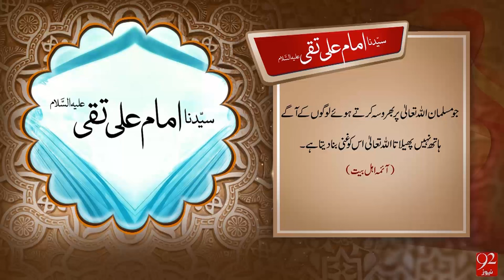Imam Ali Taqi - 18-04-2016 - 92NewsHD